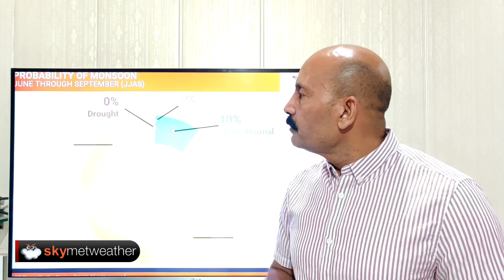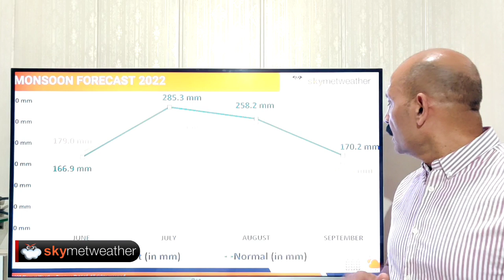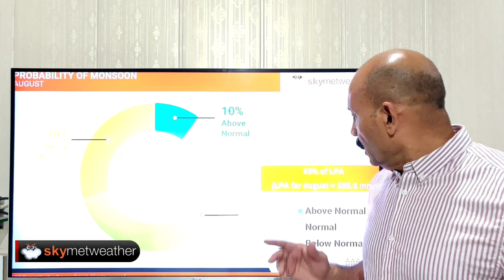Skymet Weather Forecasts Normal Monsoon for India in 2022 | Southwest Monsoon 2022 Forecast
Skymet, India’s leading weather forecasting and agriculture risk solution company has released its monsoon forecast for 2022. Skymet expects the upcoming monsoon to be ‘normal’ to the tune of 98% (with an error margin of +/- 5%) of the long period average of 880.6mm for the 4- month long period from June to September.

Download Skymet AQI App:
Android Version: